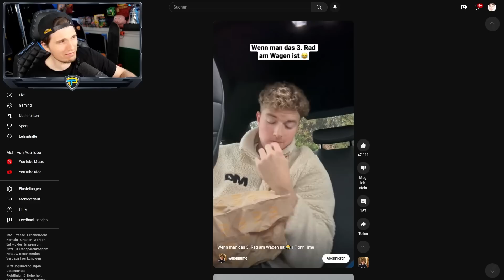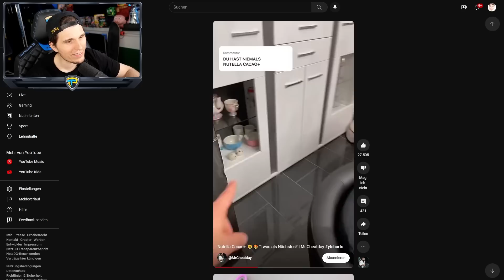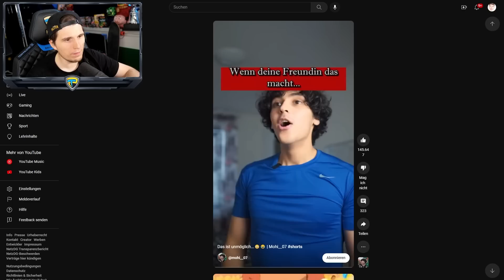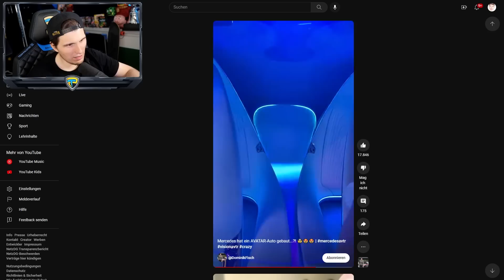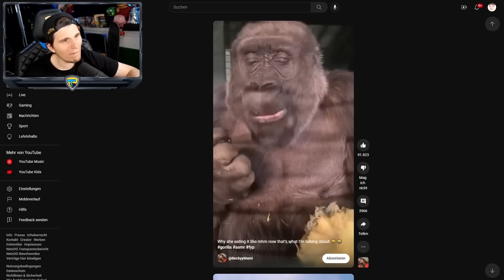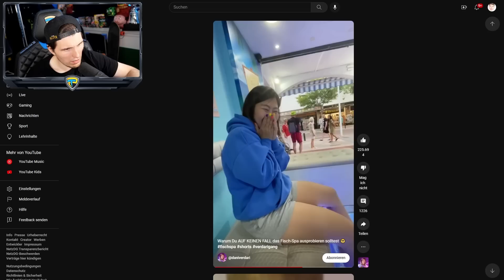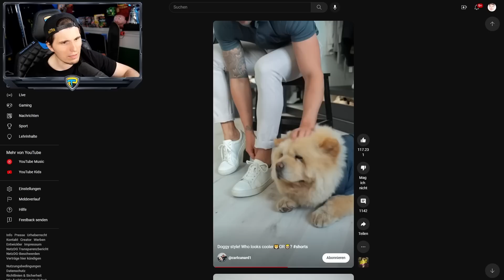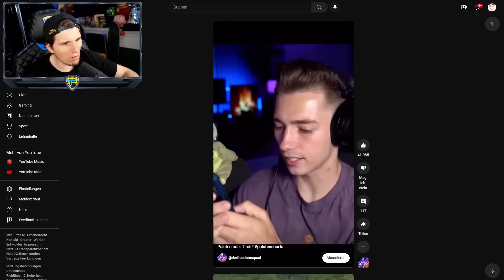Paluten guckt Shorts 115.0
Ich reagiere erneut auf viele verschiedene Youtube Shorts